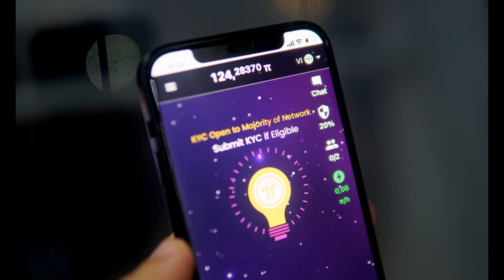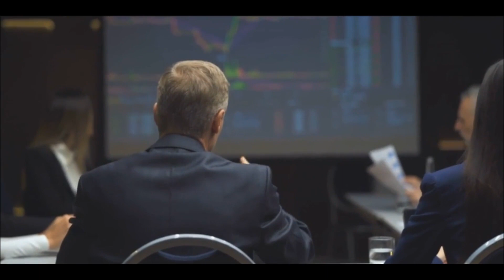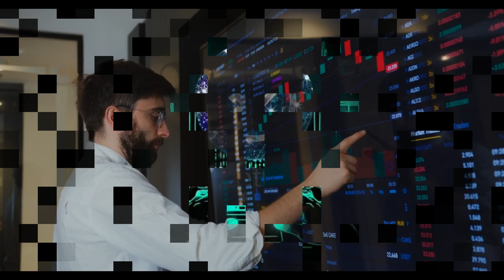Pi Network Update: Pi Founder Finally Speaks On Why Pi Network Is Yet To Launch Open Mainnet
This Video Explain How Pi Founder Dr. Nicolas Kokkalis Finally Speaks On Why Pi Network Is Yet To Launch Open Mainnet